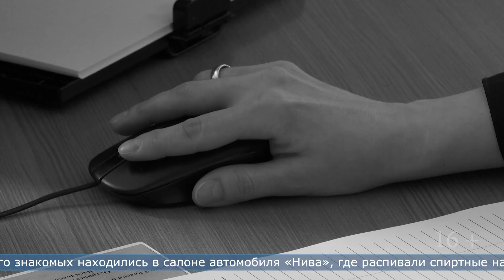08.06.2023 Ранее судимый сахалинец ударил ножом своих знакомых и скрылся